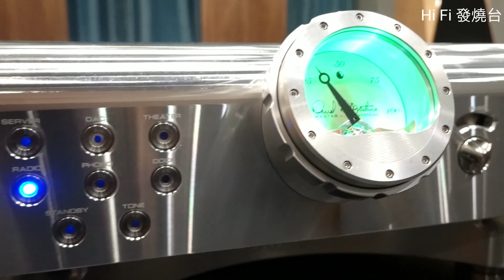【新品簡介】Ypsilon CDT 100 （CD轉盤），Ypsilon DAC 100 （解碼器）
460 期『音響技術』詳細評測來自希臘的Ypsilon CDT 100 （CD轉盤）和 DAC 100 （解碼器），大家可參考以上影片看看這兩部器材的細節。 聲音和功能詳情請留意『音響技術』雜誌報道。

定價：請參考影片
官方網頁：